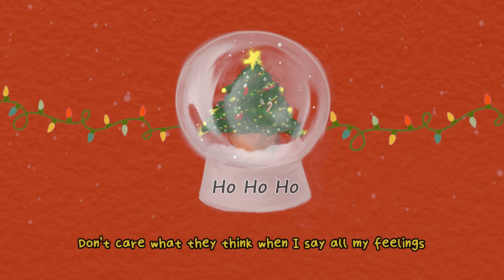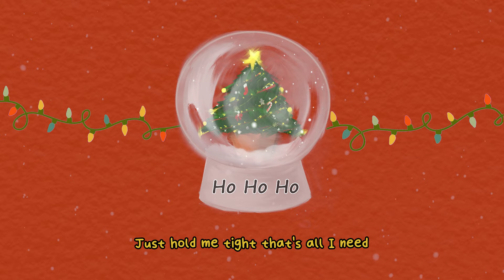Lyrics Video | SOUND SURGEON - Ho Ho Ho (with conch) | CHRISTMASES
🎤 Artist : SOUND SURGEON
🎵 Song : Ho Ho Ho (with conch)

Dear Santa
내년 크리스마스에도 우리 모두 함께 하게 해주세요 :)
From Sound Surgeon

뮤직 프로덕션 SOUND SURGEON의 크리스마스 EP는 가족, 연인, 친구 누구와 들어도 따뜻한 크리스마스를 보낼 수 있는 곡들로 이루어진 미니 앨범이다. 실력파 아티스트 conch, FLORA, 안재필이 보컬리스트로 참여해 앨범을 다채롭게 표현했다.

모두들 Merry Christmas

- 곡별 한줄 요약
Track 1. Ho Ho Ho (with conch)
"이번 크리스마스에 많은 것을 바라지 않아요. 날 꽉 안아줘요. 그거면 충분해요."

Track 2. Santa Dear (with FLORA)
"환상적인 밤. 내게 다가와 나를 밝혀줘요. 나는 당신의 곁에서 가장 빛이 나요."

Track 3. Everyday is Merry Christmas (with 안재필)
"우리가 함께있으면 매일 매일이 크리스마스같아요. 우리의 사랑이 베이비 핑크 색으로 물들어요."

Lyrics by AllThou, Joy Yoon
Composed by AllThou, Joy Yoon, FLORA, Suhyun Kim
Arranged by Suhyun Kim, AllThou, FLORA

Vocal Arranged by AllThou, FLORA
String Arranged by Suhyun Kim

Digital edited by ZEREY, DOOKIE at Sound Surgeon
Recorded by DOOKIE at Sound Surgeon
Mixed by ZEREY at Sound Surgeon
Mastered by Hyewon Kim at Sound Surgeon

Track 2. Santa Dear

Lyrics by AllThou, FLORA
Composed by AllThou, FLORA, WABLE, Oneul
Arranged by Oneul, AllThou, FLORA

Vocal FLORA
Keyboard/Synth Oneul
Bass Oneul
String Programming Oneul
MIDI Programming Oneul, AllThou
Drum Programming Oneul
BGVs AllThou, FLORA

String Arranged by Oneul

Recorded by ZEREY at Sound Surgeon
Mixed by Sue Kim at DudoniLab

Composed by FLORA, AllThou, Suhyun Kim

Vocal 안재필
Piano Suhyun Kim
Synth Suhyun Kim
Bass 이재명
MIDI Programming Suhyun Kim
Drum Programming Suhyun Kim
BGVs AllThou, FLORA, DODEE, Ssong

Recorded by DOOKIE, ZEREY at Sound Surgeon
Mixed by DOOKIE at Sound Surgeon

Album Director/Producer AllThou
Producers Suhyun Kim, FLORA, Oneul
Executive Producer AllThou at Sound Surgeon

Artwork by 구이공사 at Studio A_rest
Snowy Logo Idea by Tannaroy
Lyric Video edited by Hyunjin Im

Special Thanks to Santa Claus and Caffeine